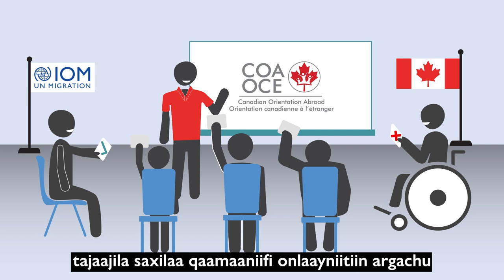Canadian Orientation Abroad (COA) O-Canada Video 5_Oromo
O-Canada Video 5 - KUTAA 2 QUBANNO ABDIIFI SODAA
O-Canada Video 5 – Unit 2 Resettlement Hopes and Fears(Oromo)
O-Canada Vidéo 5 – Unité 2 Réinstallation: les espoirs et les peurs (Oromo)